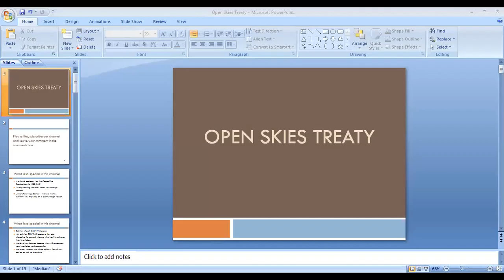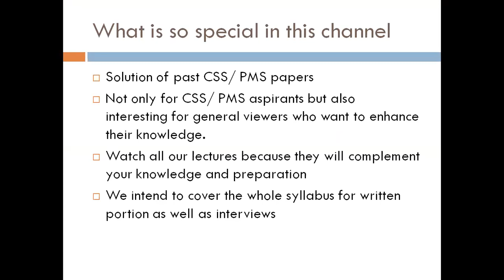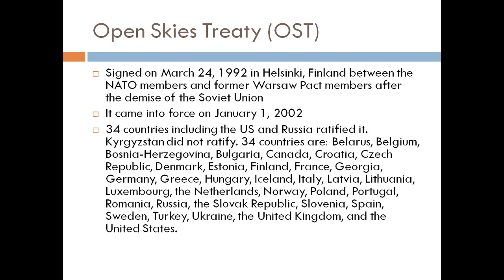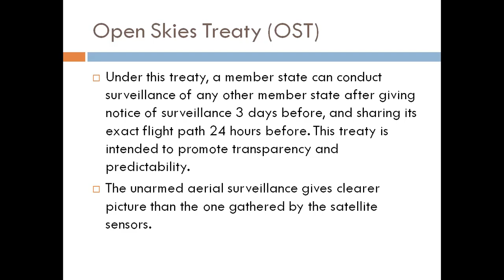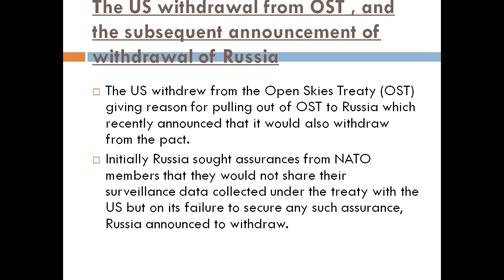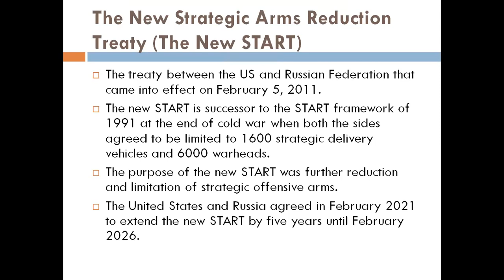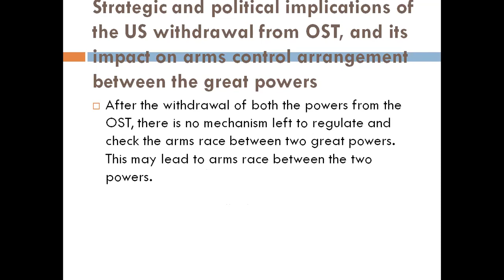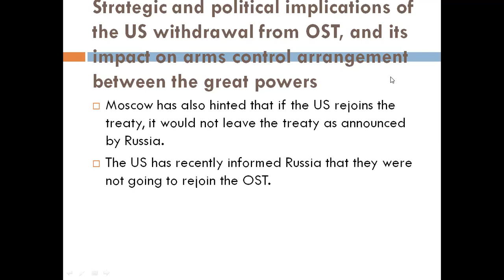Lecture # 32 Open Skies Treaty _ Consequences of the US withdrawal.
In this lecture we will discuss Open Skies Treaty and the Consequences of the US withdrawal from Afghanistan. How this will affect Pakistan and the region?.